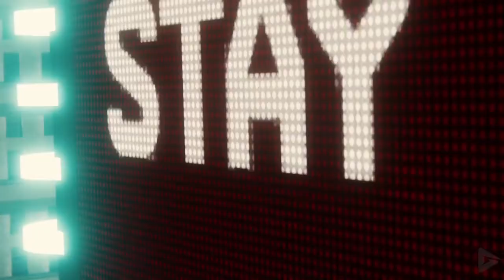VULTURE & ELECTRO vs SPIDER MAN Full Boss Fight Marvel's Spider Man PS4 PRO1080p HD